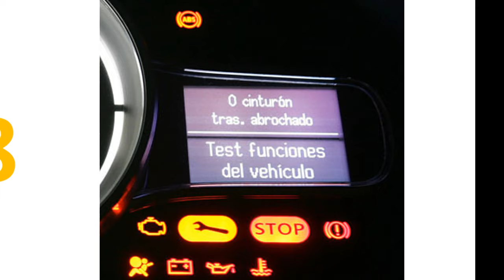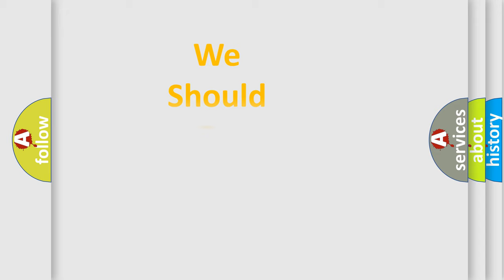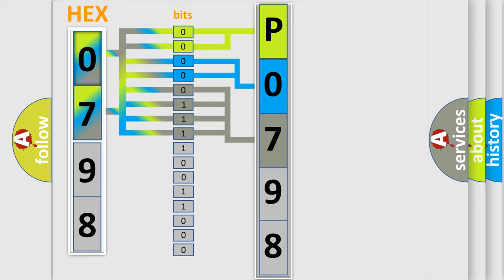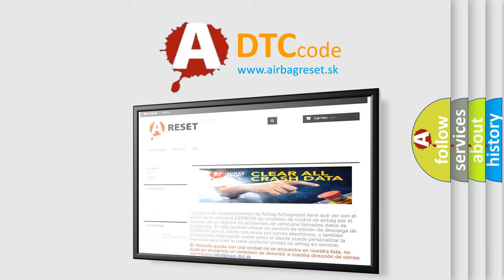DTC Audi P0798 Short Explanation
Contents:
0:21 Basic DTC analysis according to OBD2 protocol standard.
1:48 Insight into programming
2:58 A diagnostically understandable description of the Diagnostic Trouble Code
3:05 Basic error definition

Make:
Audi
Code:
P0798
Definition:
Pressure Control Solenoid "C" Electrical
Description:
Main Solenoid, ON Linear feedback current,  higher then 23 mA (AD:15)  lower then 1333 mA (AD:1000)
Cause:
Check fuse